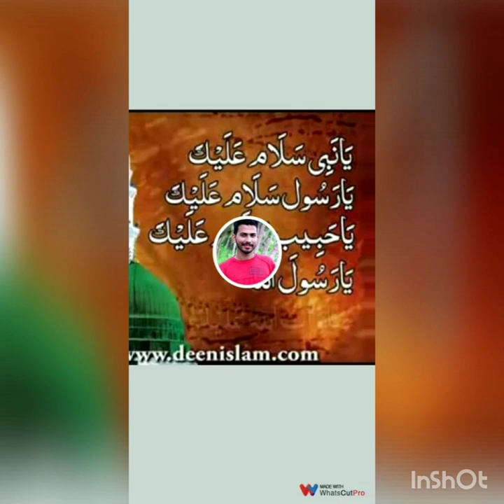Yanabi Salam alaika│Sadil Ahmed│Beautiful Voice │Latest Arabic Song│Arabic Song 2019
Ya Nabi Salam Alaika Ya Rasool Salam Alaika Amazing Beautiful Salam By Sadil Ahmed